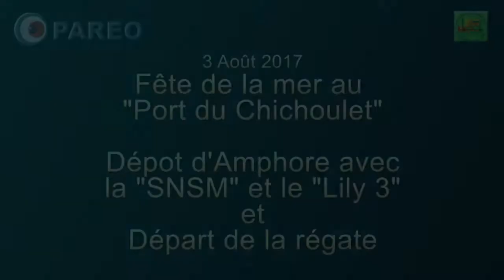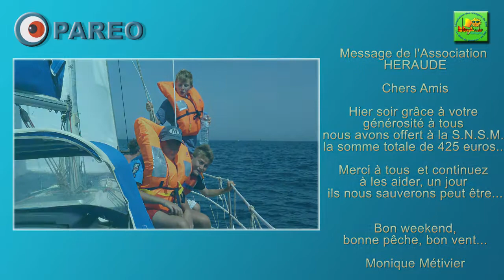2017 08 03 heraude amphore regate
3 Août 2017 : Fête de la mer au port du Chichoulet sur l'Aude, depot de l'Amphore aux marins disparue en mer et Régate organisée par L'association Héraude.